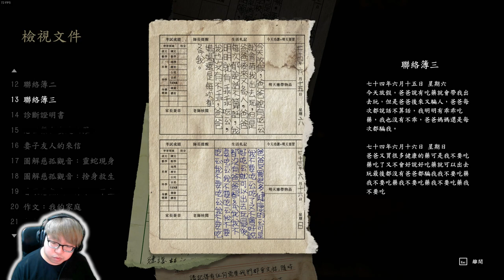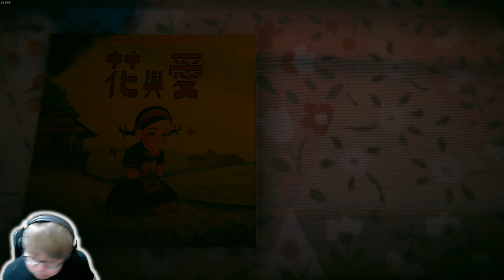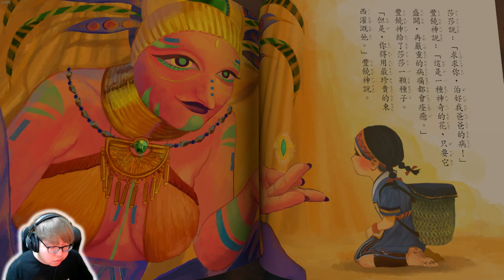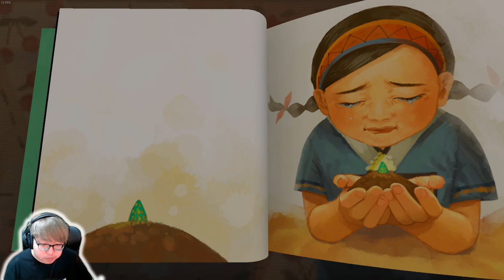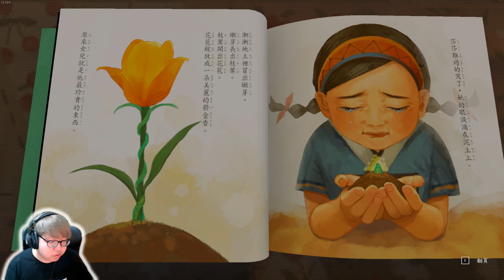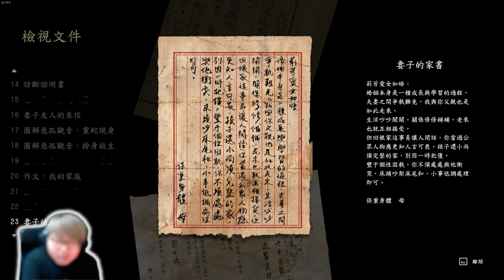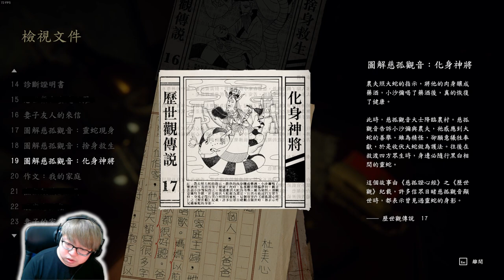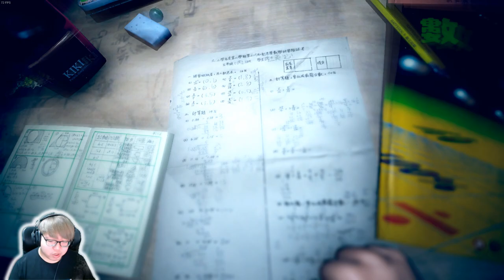【老頭】《還願》P3 美心的內心